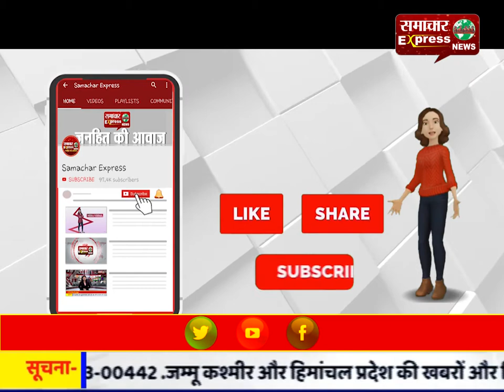भारत सरकार ने पहले ही कर ली थी कोरोना से निपटने की व्यवस्थाएं